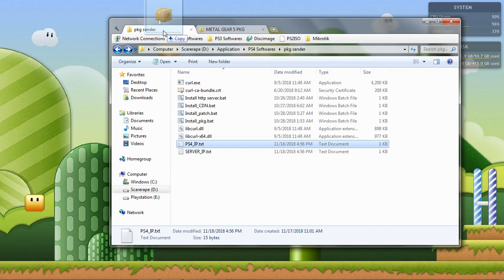How to Install PS4 PKG game from Computer use PKGSender